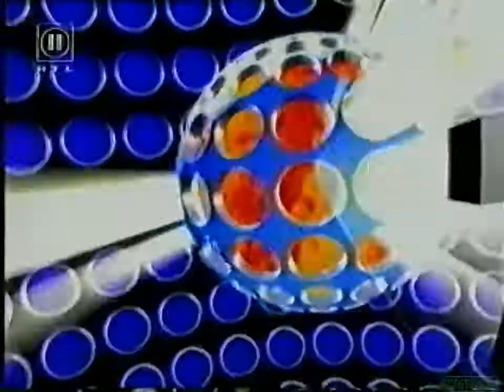Lou Bega - I Got A Girl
Дэвид Lubega (родился 13 апреля 1975 года ), более известный под своим сценическим именем Лу Бега , немецкий певец, автор песен, и рэппер.
The Dome 11, проходил 27 сентября 1999 г.,в Берлине, в зале Max-Шмелинг-Халле.
Ведущие:
Eva Habermann, Daniel Hartwig, Stefanie Mensing, Mike Petschel